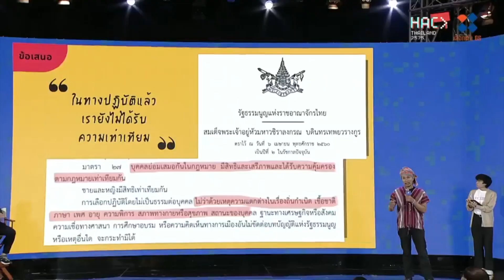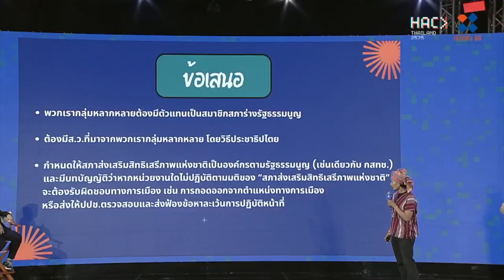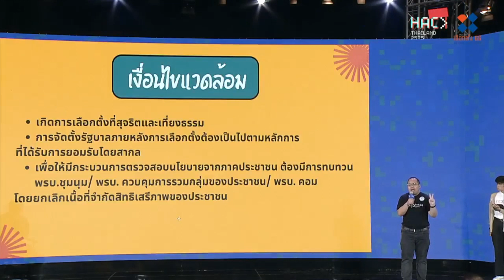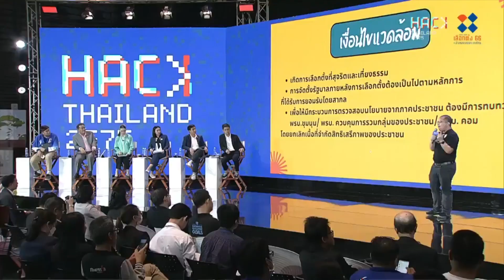สภาส่งเสริมสิทธิเสรีภาพแห่งชาติ : The Active (9 พ.ค. 2566)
ระบบราชการ : รัฐของกลุ่มคนที่หลากหลาย มิติด้านรัฐ ในปฏิบัติการ 48 ชั่วโมง พลิกโฉมประเทศไทย Hack Thailand 2575 เสนอนโยบาย “สภาส่งเสริมสิทธิเสรีภาพแห่งชาติ” ต้องมีตัวแทนเป็นสภาร่างรัฐธรรมนูญ ต้องมี สว. ที่มาจากคนกลุ่มหลากหลายโดยวิธีประชาธิปไตย และกำหนดให้สภาส่งเสริมสิทธิเสรีภาพแห่งชาติ เป็นองค์กรตามรัฐธรรมนูญ มีบทบัญญัติว่าหากหน่วยงานใดไม่ปฏิบัติตามมติของสภาฯ จะต้องรับผิดชอบทางการเมือง
พรรคที่ซื้อ : พรรคเพื่อชาติ เพื่อไทย
สมาชิกทีม : ชานันท์ ยอดหงษ์, ณัฐนนท์ บุญสม, ภูมิพัฒน์ โสดาวิชิต, จิราเจต นฤมิตไพร์ด, ชรินรัฐพงศ์ เเต่งทรัพย์, พีรพัฒน์ นิราราศน์, ผศ.ดร.ณพงศ์ นพเกตุ, พลกฤต นฤพันธาวาทย์, พฤ โอ่โดเชา, สว่าง ศรีสม, วิทวัส เทพสง, รตี แต้สมบัติ, คัณธมาส เพ่งสุวรรณ, ปภาภรณ์ ชัณหชัชราชัย, รศ.ดร.ธนพร ศรียากูล